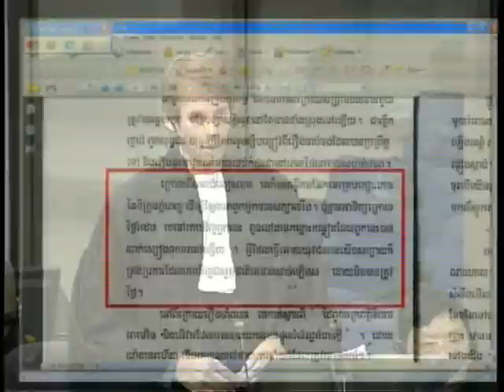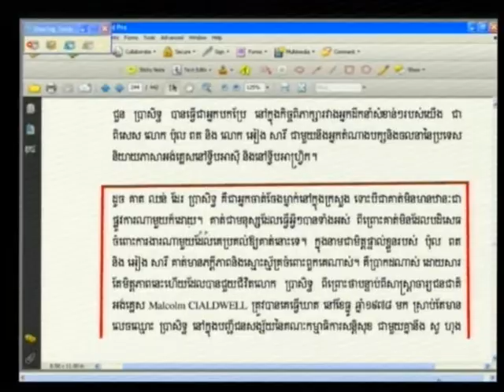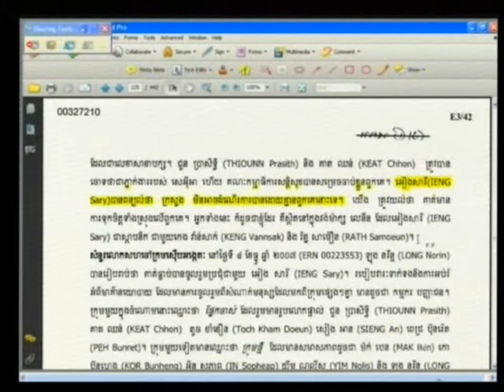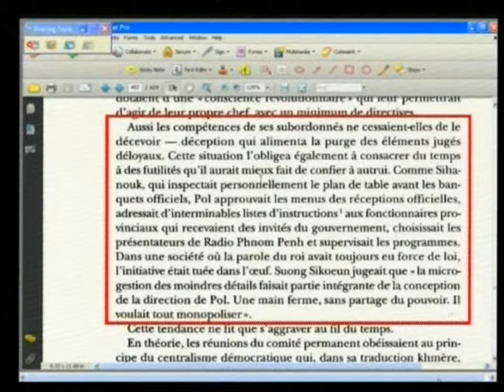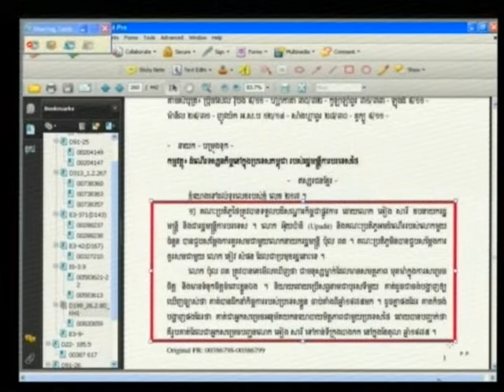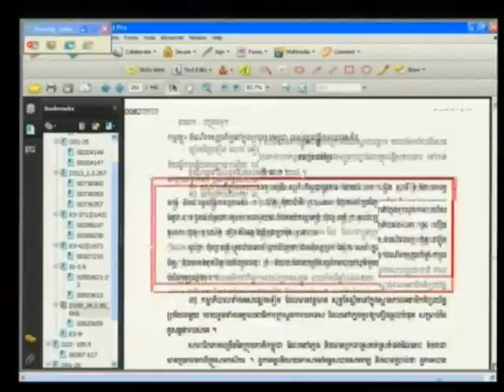Sa Siek, alias SIm 2012 08 15 S1 FL KH